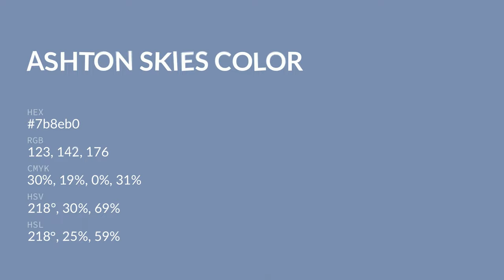Ashton Skies color 7b8eb0 hex color - Blue color - Warm color 7b8eb0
What color is Ashton Skies ? 7b8eb0 hex color - Blue color - Warm color 7b8eb0

Hex 7b8eb0 Color Code is also known as Ashton Skies color.

Hex 7b8eb0 Color code in RGB color code model is created after adding 48.24% red color, 55.69% green color and 69.02% blue color.
Hex 7b8eb0 Color code in CMYK color (process color) code model is generated after subtraction of 30% cyan, 19% magenta, 0% yellow and 30% black.